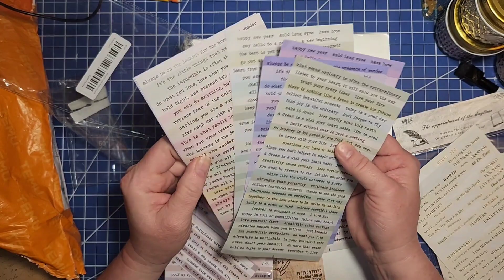Temu Haul!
The Hobby Hobbit 1774

♡♡ June has an Etsy shop, yall. If you don't see it, she probably has it, so shoot her a message!

Her shop is:

♡♡Let's show MistyDawn some Fae Folk Love!

♡♡ Rhonda, @jjournaldiva. She has some great content and has items for sale. She's thinking of doing live craft with mes and selling kits to make the project!!

♡♡Let's show some love to Regina N practical ideas and tips! She's got a new channel and is friends with MelissaSue.

♡♡FAVORITE Washi stickers:

Dizdkizd Nature Botanical...

RisyPisy 360pcs Vintage...

Dizdkizd Butterfly Themed Washi...